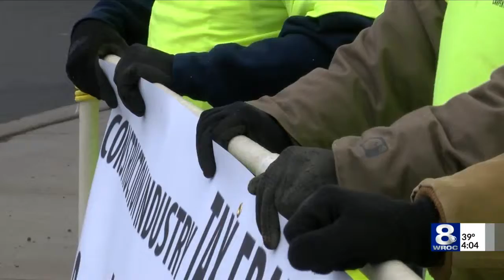Contractors rally against tax fraud by colleagues in Rochester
Monday was also a day of action for carpenters and construction workers to stand up to tax fraud in their industry.